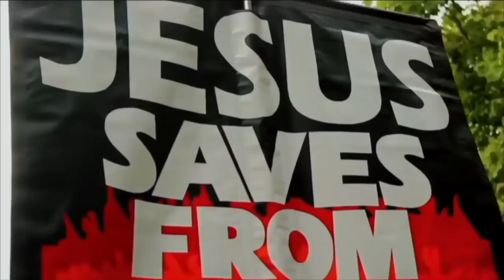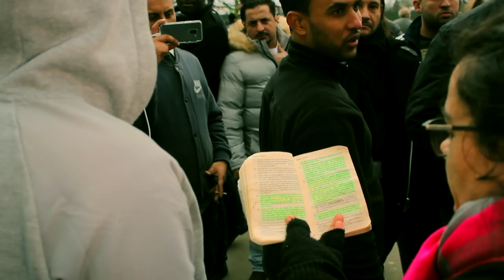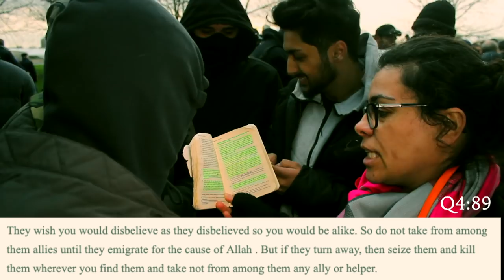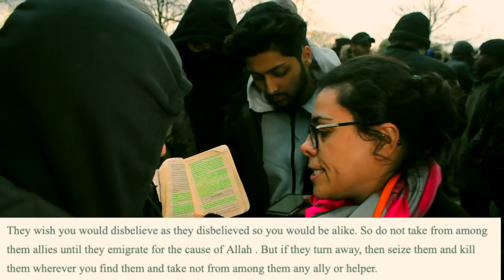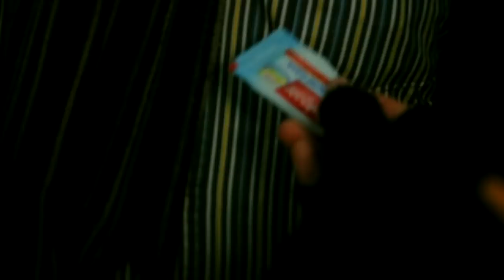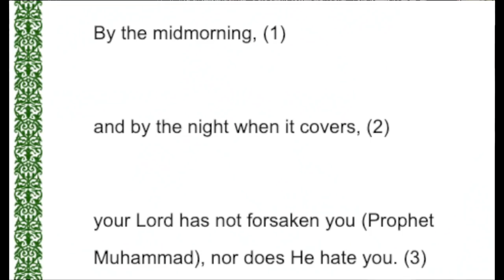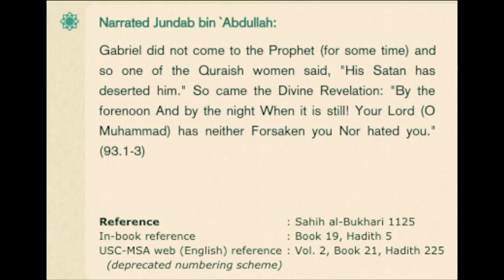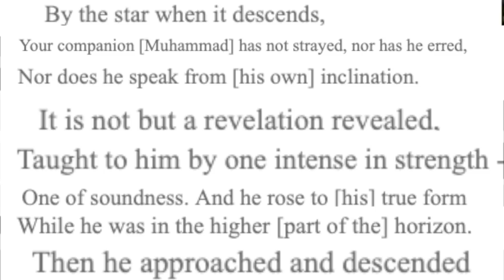Muslims are Polytheists | The Rahaf Mohammed Case | ft. Yakub, Hatun, Paperboy | Speakers Corner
:::::: Topic Highlights:::::: Yakub on why Muslims are Polytheist_The Rahaf Mohammed Case + More.